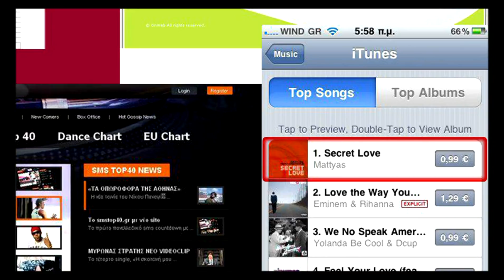Mattyas a cucerit Grecia cu piesele "Secret Love", "Missing You" si "Mi Amor"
Piesele românești dau tonul în muzica de club din Europa, iar după Inna, Alexandra Stan și Akcent... iată că un nou artist face furori în afara granițelor țării. Hituri precum "Secret Love", "Missing You" sau "Mi Amor" l-au transformat pe Mattyas într-un adevărat superstar în Grecia și în țările balcanice.